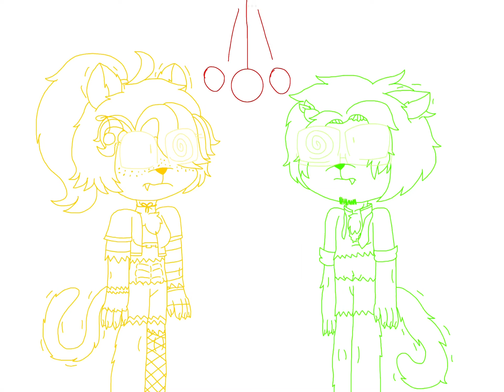Sweettart and Honeycomb Cheetah (Hypnosis) Mid-TF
Also how the Faunalulum/Animalulum ) works